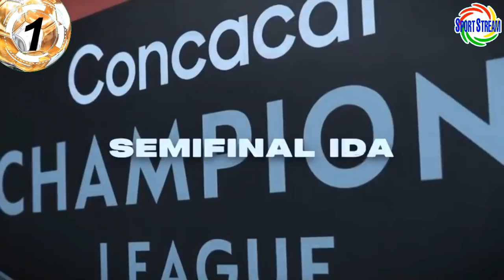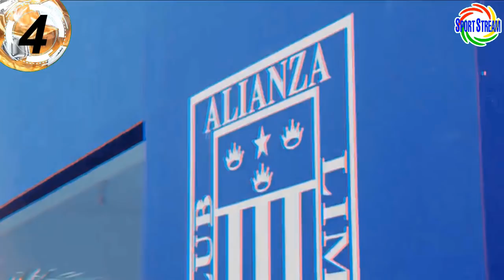GARECA: NO HAY POLÍTICA DEPORTIVA! RENOVARÁ con PERÚ? LLEGARÁ CARRILLO? | ZAMBRANO LESIÓN | ABRAM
Ricardo Gareca: "no hay política deportiva!", renovará con la Selección Peruana?, llegará André Carrillo al repechaje intercontinental?, novedades en la lesión de Carlos Zambrano con el Boca Juniors de Argentina, Luis Abram jugó con el Cruz Azul de México y otras noticias del futbol peruano en titulares.